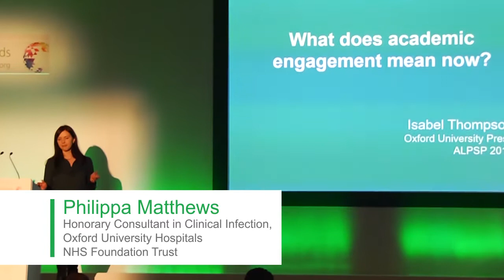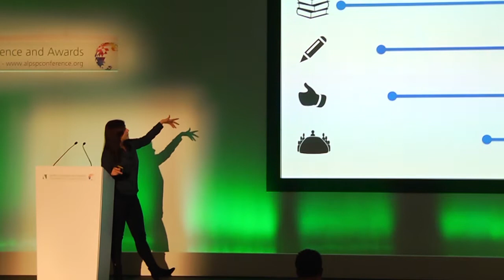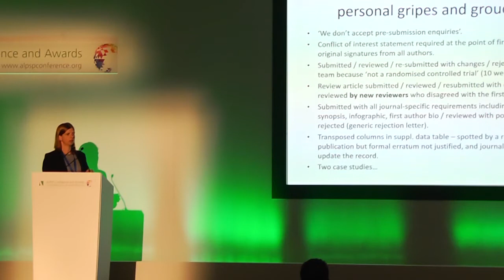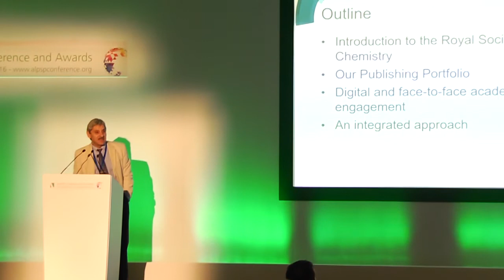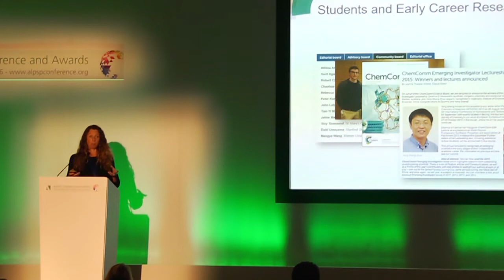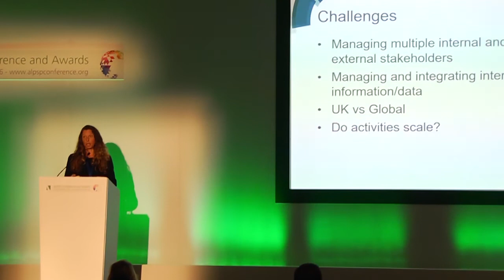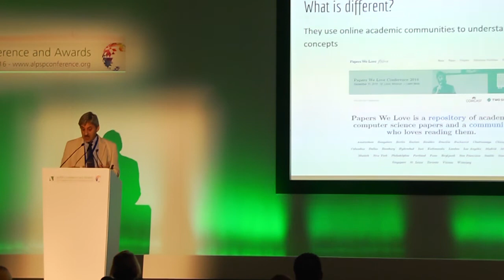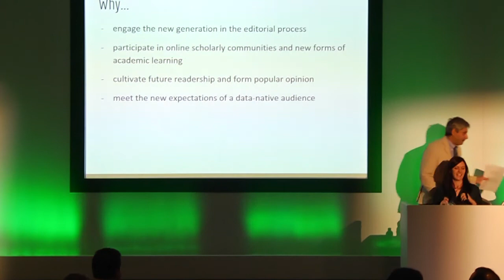What Does Academic Engagement Mean Now?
Publishers’ engagement with academia and researchers has changed enormously over the past decade. So, just what does “academic engagement” mean now? And perhaps more importantly, what do researchers think of our attempts to engage? Isabel Thompson, Market Research Analyst at Oxford University Press chaired a panel exploring the issues at the 2016 ALPSP Conference.

Speakers included:
Philippa Matthews, Wellcome Trust Research Fellow, Nuffield Department of Medicine, University of Oxford and Honorary Consultant in Clinical Infection, Oxford University Hospitals NHS Foundation Trust.
Dr Sacha Noukhovitch, Executive Director and Editor in Chief, STEM Fellowship/STEM Fellowship Journal.
Emma Wilson, Director of Publishing, Royal Society of Chemistry.